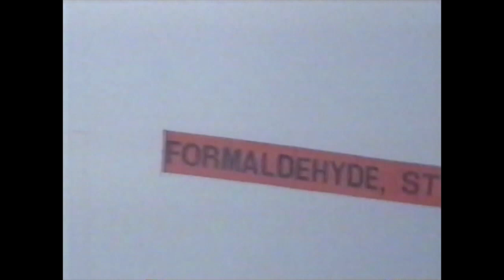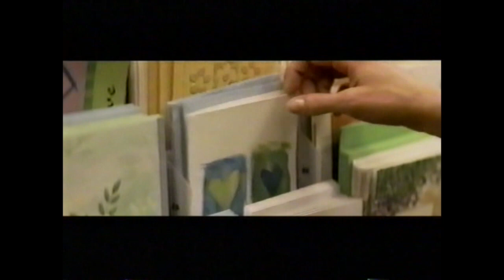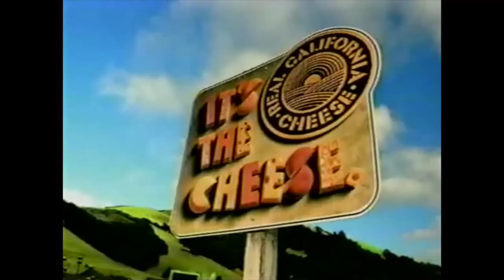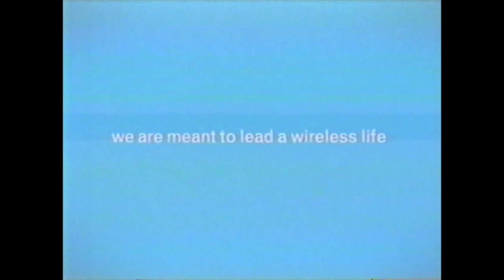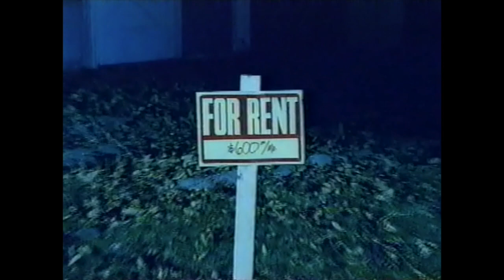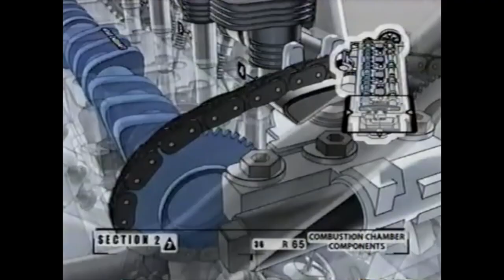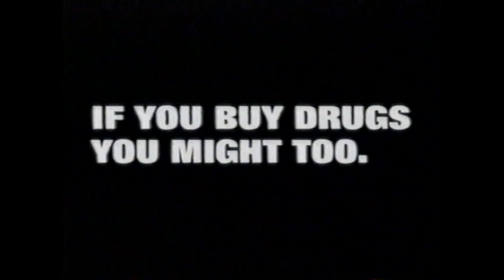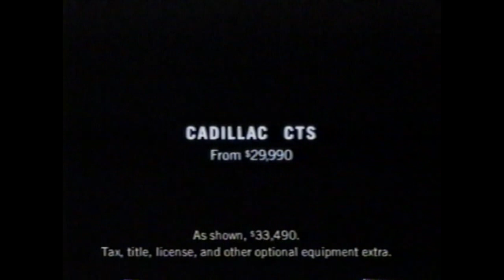FOX Super Bowl Commercials (February 3, 2002)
2002 Super Bowl ads. Recorded during Super Bowl XXXVI on FOX.